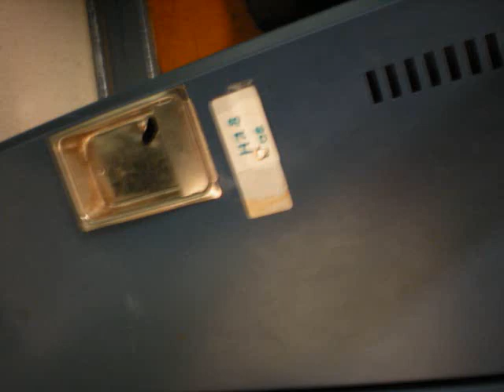Welcome to our skewl!!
Me and my friends going nuts at school today!